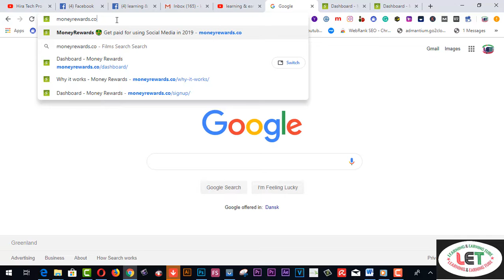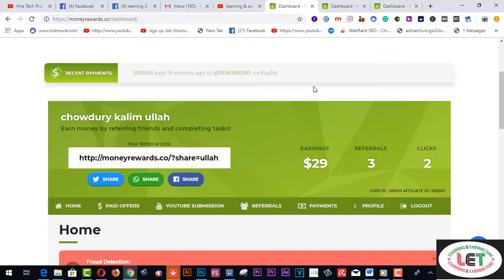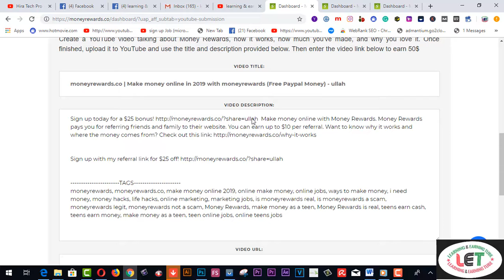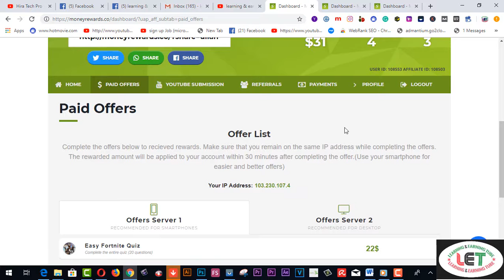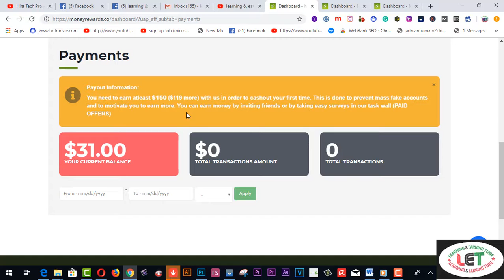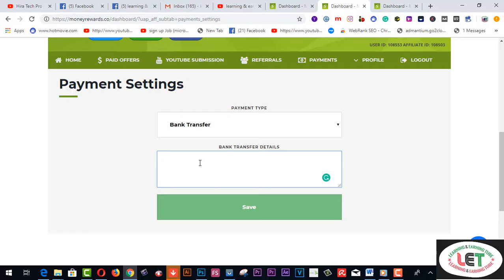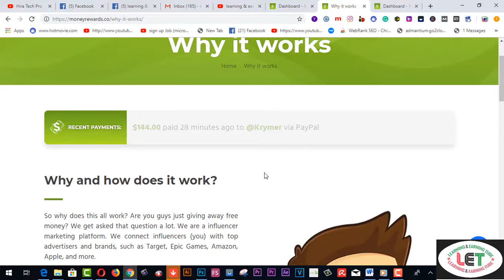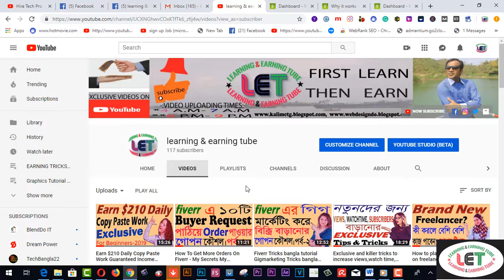Earn money 100 Dollars Per Day -- Easy way to Make money Per Referrel 4 Dollars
Here you will Earn money 100 Dollars Per Day -- Easy way to Make money Per  Referrel 4 Dollars.
এটা সত্যিই যারা অনলাইনে তেমন কোন কাজ পারেন না তারাও করতে পারবেন ।এটা সত্যিই সহজ কাজ । যদি টাইপিং স্কিল থাকে তাহলেই কেবল আপনি করতে পারবেন । নয়ত অযথা ভিড় করে কোন ফয়দা হবে না । এখান থেকে ২৫-৫০ হাজার টাকা আয় করতে হলে আপনাকে অভিজ্ঞ হতে হবে নয়ত টাকার পরিমান দেখে লাফ দেয়া বোকামি হবে ।আশা করি, এখানে যুক্ত হয়ে কাজ শুরু করবেন ।
funny vlog
learning & earning tube
funny vlog
learning & earning tube
15. VIDDO PRO DETAILS……
25.SKYPEE NAME…..live:9be4a010c2c3c43d